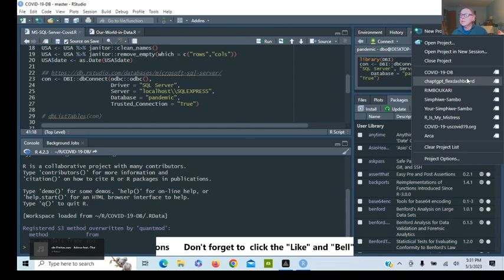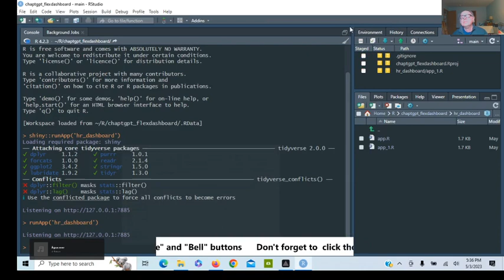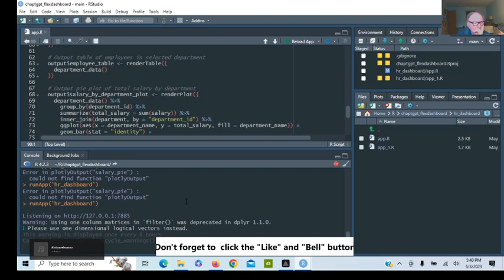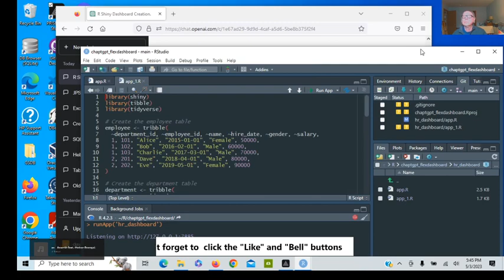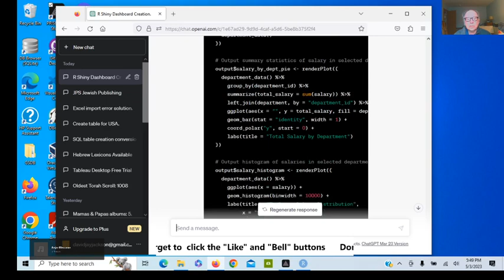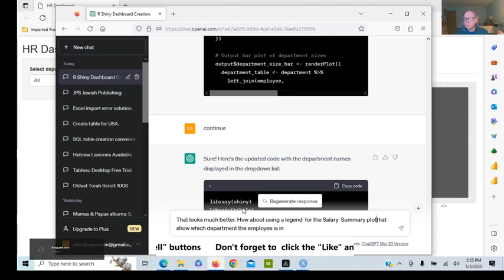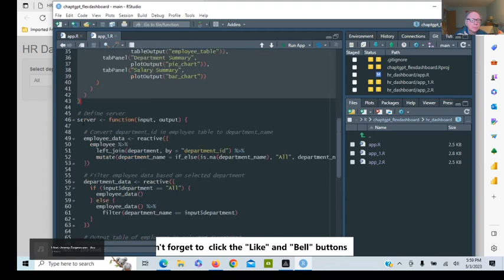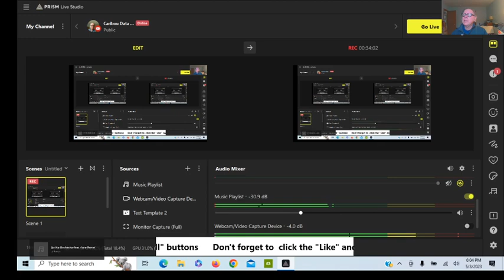"R" Is My Mistress:HR Dashboard (vid07)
The continuing saga of the HR Dashboard and Shiny